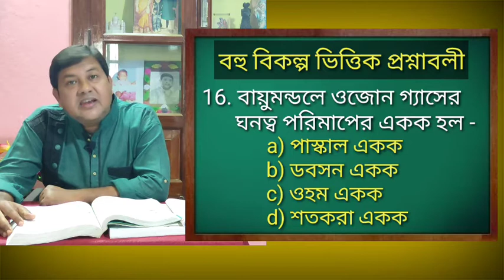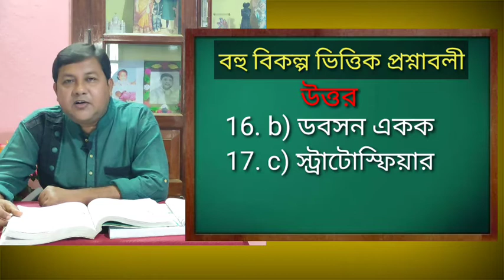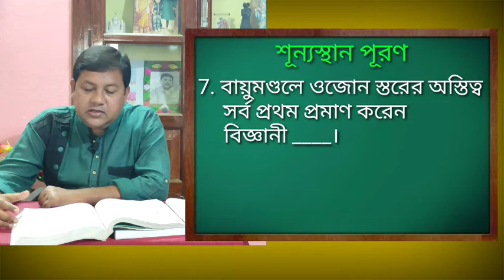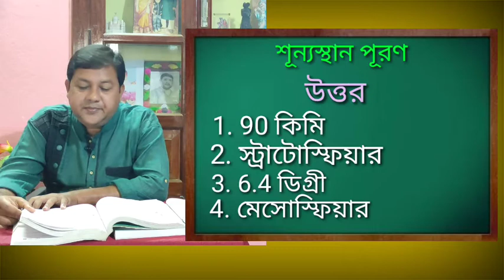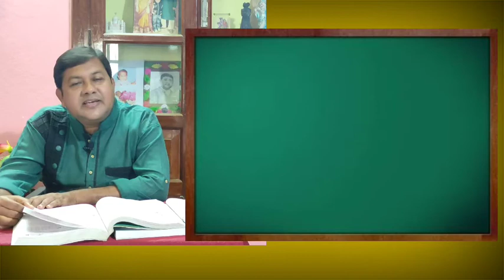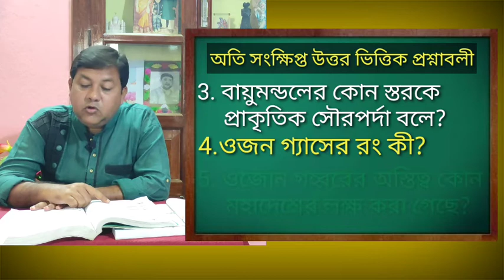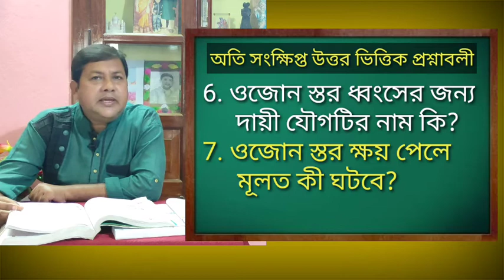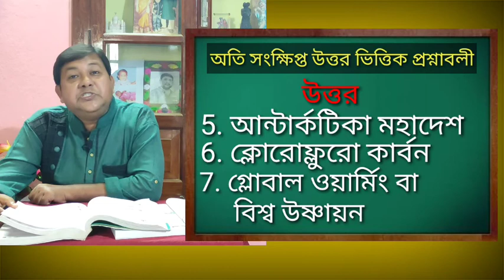Explained some short type questions with answers. Topic name ATMOSPHERE. Class X. part 2. 720p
It's the explanation and discussion of some questions with answers from the chapter ATMOSPHERE. It's a interesting chapter and need to be clear as class X is a vital stage.

Follow me in Facebook 👇
It's a interesting chapter and need to be clear as class X is a vital stage.